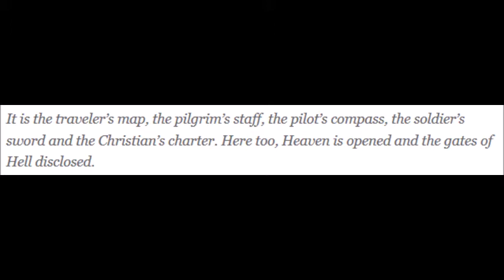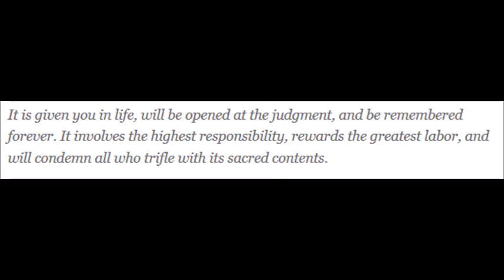The Traveler's Map, The Pilgrim's Staff, The Pilot's Compass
"The Bible contains the mind of God, the state of man, the way of salvation, the doom of sinners, and the happiness of believers. Its doctrines are holy, its precepts are binding, its histories are true, and its decisions are immutable." from the introduction to Gideon's Bible.